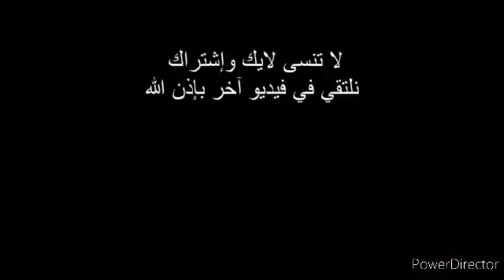اجي تشوفو مدينة خنيفرة مشيت زرنا قبر شيخي الله يرحمو دوزنا ويكاند في مدينة اموزار او مدينة أزرو 💚